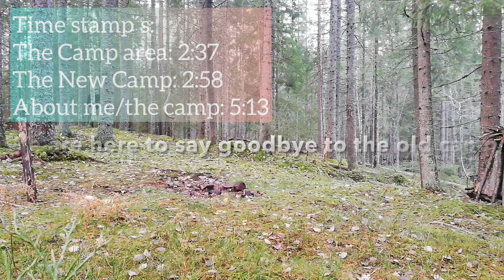We got a New Camp!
We are saying goodby to the old camp and hello to the new.
I am also showing you around the new camp area , I am also talking abut about my self and what I am planing to do with the camp.

Timecodes
0:00 - Saying goodbye to the Old Camp
2:37 - The Camp area
2:56 - The New Camp
5:13 - About me/the Camp